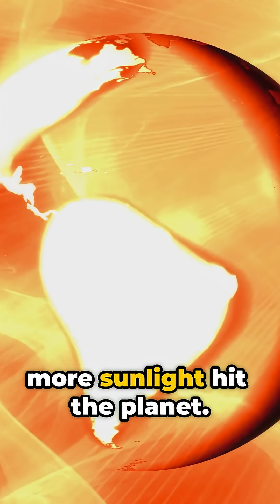How Earth's Climate Recovered After the Ice Age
Discover how Earth’s climate bounced back after the last Ice Age in this quick 60-second visual explainer! Journey through key events like melting glaciers, rising sea levels, and shifts in atmospheric CO2 that reshaped our planet’s environment. Perfect for science students eager to understand climate recovery and natural cycles. Watch as we break down complex processes into a clear, inspiring timeline that highlights the resilience of Earth’s climate system.

OUTLINE:

00:00:00 How Earth's Climate Recovered After the Ice Age